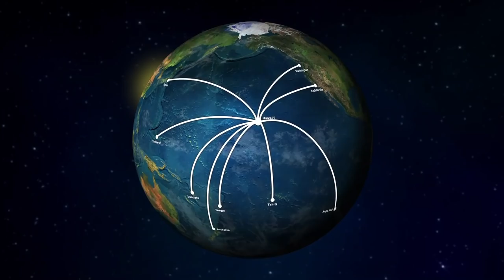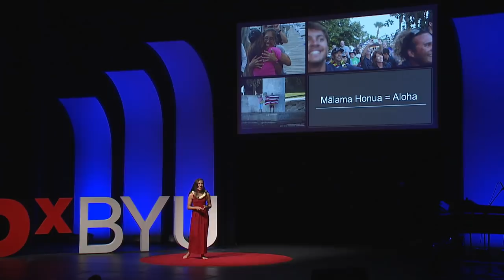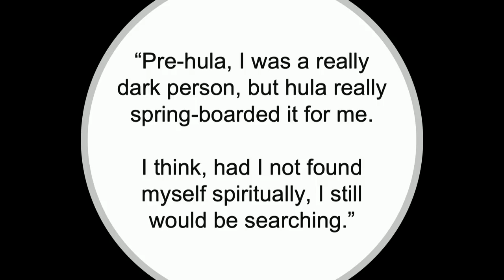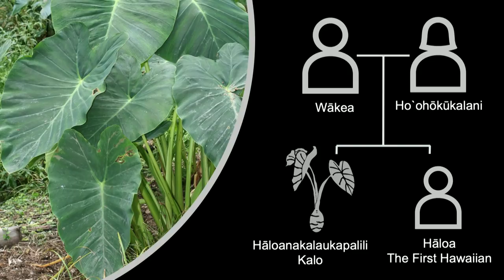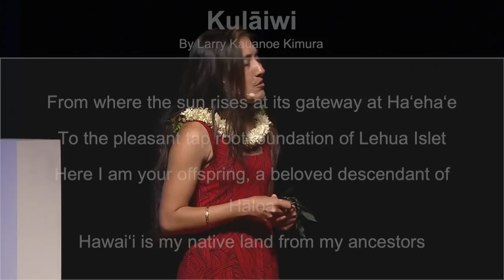Aloha, It’s More Than Hello | Noelani Kamalu | TEDxBYU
Prior to the Hawaiian Renaissance in the 1970's, Hawaiians were prohibited from speaking their language and participating in cultural traditions. Noelani discusses the benefits that arise when individuals and
communities embrace their heritage—for Hawaiians it means seizing the spirit of Aloha.
 Noelani Kamalu is a crew member of the historic
voyaging canoe Hokulea. The canoe was built as a replica
of an ancient Polynesian vessel during the second Hawaiian
Renaissance-a time that saw the revitalization of Hawaiian
culture and pride after decades of negative stereotypes.
The Hokulea's successful voyage to Tahiti in 1976 played a
major role in reigniting cultural identity. Kamalu received
her bachelor's in Hawaiian language and has spent the last
decade teaching at Hawaiian-focused charter schools. This talk was given at a TEDx event using the TED conference format but independently organized by a local community.